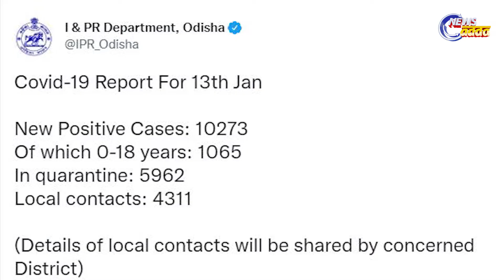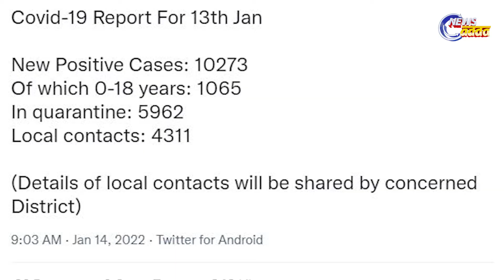Odisha Covid Report 14 Jan 2022: 10000 New Cases | ଓଡିଶାରେ ଆଜିବି ୧୦ ହଜାର ଉପରେ ସଂକ୍ରମିତ ଚିହ୍ନଟ